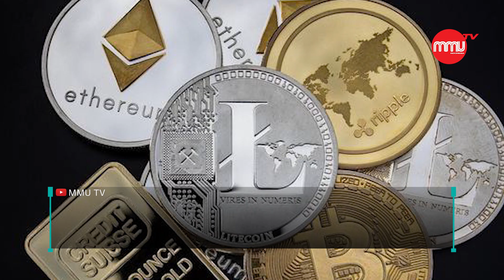Uang Kripto Halal Atau Haram? Begini Kata Yenny Wahid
Bagaimana hukum mata uang kripto (cryptocurrency) jika ditinjau dari sudut pandang agama Islam? Apakah hukumnya Halal ataukah sebaliknya, yakni haram? Banyak kalangan yang sudah mencoba menguraikan pandangannya mengenai hukum mata uang kripto ini. Salah satunya adalah putri dari Abdurrahman Wahid yakni Yenny Wahid menjelaskan pandangannya.